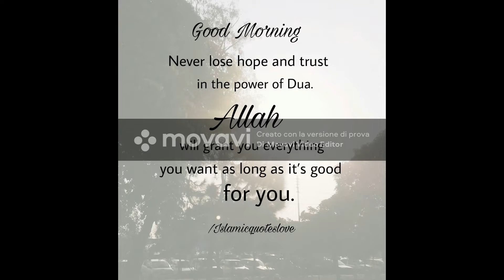my simple day routine in Italy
Vlog Pakistani mom in Italy